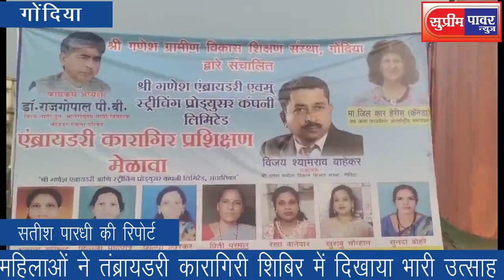गोंदिया महिलाओं ने तंब्रायडरी कारागिरी शिबिर में दिखाया भारी उत्साह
नमस्कार दोस्तों,

सुप्रीम पावर न्यूज़ ,,भारत के सभी प्रदेशो में रिपोर्टर की आवश्यकता है सम्पर्क डायरेक्टर सम्पादक महेश कातरे 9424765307

धन्यवाद
suprim power
balaghat news
breaking news